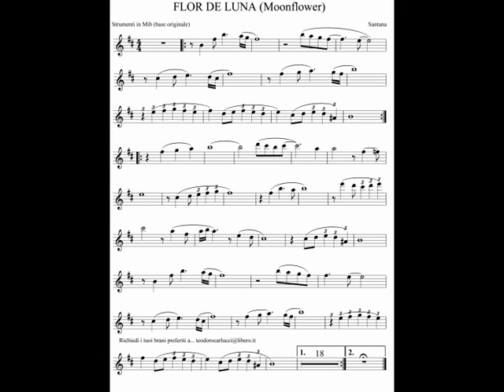Flor de luna - Sax alto in Mib - Teo Carlucci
Base con spartito del brano "Flor de luna" per strumenti in mib.